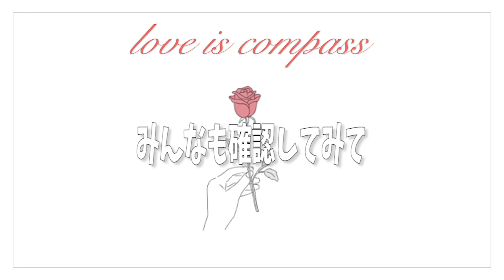好きになっても付き合わない方がいい人の特徴がヤバイ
〜SNSにてリクエスト・メッセージ募集中〜
→動画投稿のお知らせや、ショートムービーも公開します＾＾
サブ垢
→恋愛心理学に関する情報を中心に発信！基本フォロバします＾＾

→おしゃれな写真を研究中💦質問や相談もたまに募集します✨

贈り物や問合せがある方はコチラ↓
〒106-0032 東京都港区六本木７丁目１５−７ 新六本木ビル 5F
株式会社ライバー：baiand宛

baiandチャンネルでは
恋愛、日常、音楽などの投稿を通して
視聴者にとって役立つと感じる情報だったり
何も考えなくてもなんか楽しめるな〜と思える
息抜きになるような場所を作れるように
発信を頑張っています♡

コメントなどでやって欲しい事などあれば